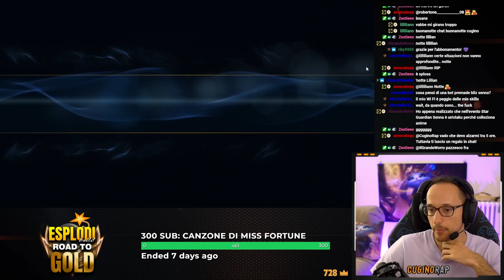SENNA: LA BUILD PIÙ EFFICACE PER SCALARE IL BRONZO - Scalata ESPLODI BUILD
💜 SONO LIVE TUTTE LE SERE 💜 CLICCA QUI PER I MIEI SOCIAL

Senna gameplay ita.
Ecco la build più efficace per scalare il bronzo con Senna.